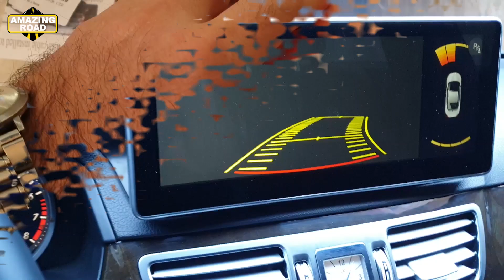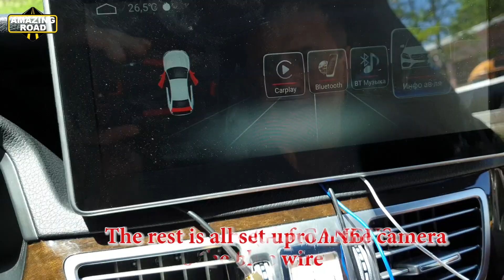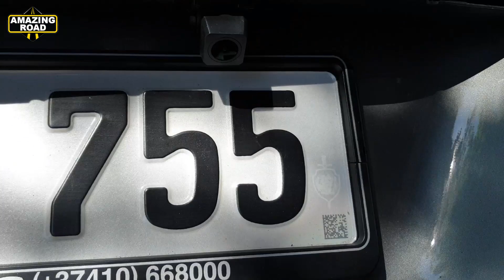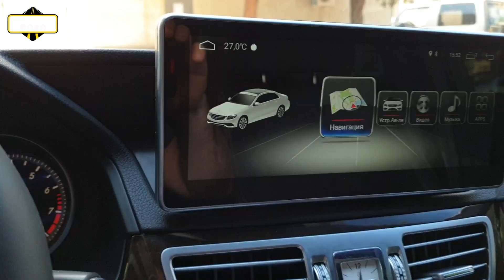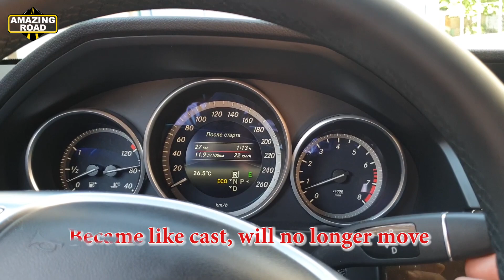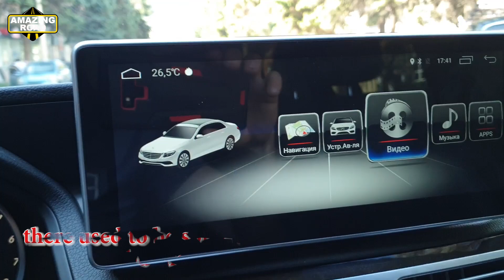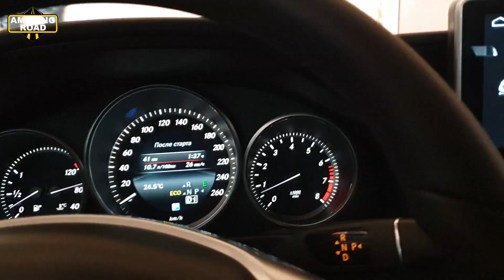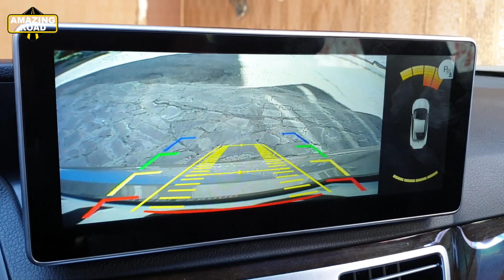How to Install and Connect a Backup Cameras, Detailed instructions / Rear View Camera on Mercedes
How to Install and Connect a Backup Cameras on Mercedes W212